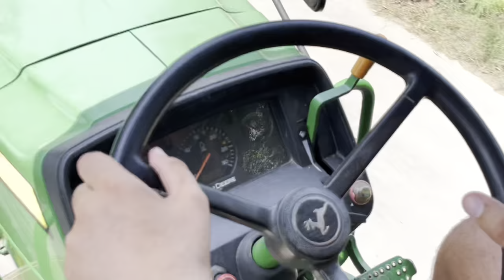Tractor 🚜 de tyra cho kdyaa pani 💦 hadu kronda att😂